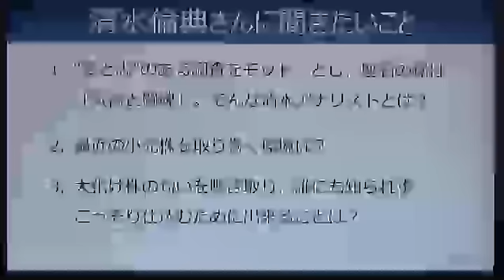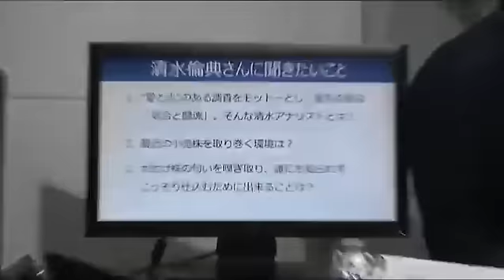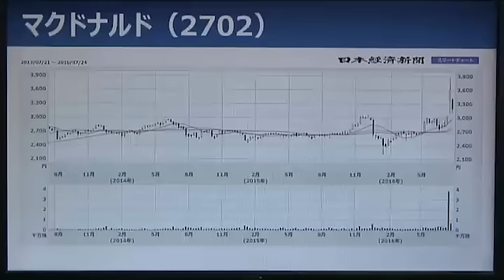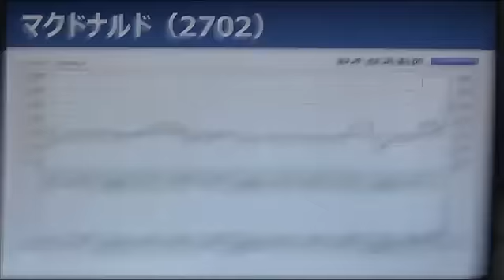マーケッツのツボ「小売トップアナリスト清水さんが小売株をマニアックに語る１時間」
【部分配信でお届けします。】
日経チャンネルマーケッツ、オリジナルコンテンツ「マーケッツのツボ」。第122弾のゲストは、外資系証券で小売業界のアナリストとして活躍されたGマネジメント＆リサーチ代表の清水倫典さんです。

“愛と志”のある調査がモットー、座右の銘は「気合と闘魂」という清水さん。多くの小売企業のトップに愛されるアナリスト清水さんが小売株のお話をたっぷり１時間披露してくださいます。大化け株をどう嗅ぎ取るか？小売株に限らず、個別株に投資をするうえでのヒントが得られるはずです。

【ゲスト】
清水倫典（Gマネジメント＆リサーチ代表）
【聞き手】
岡村友哉（日経CNBCコメンテーター）